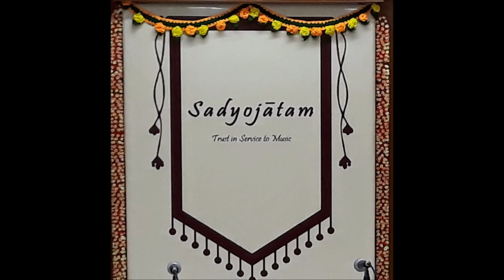Vinayaka Ninu Vina - Hamsadhwani Ragam -Adi Talam -Veenakuppayyar - Smt. Lalitha Chandra Sekhar V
Presents a composition of VEENAKUPPAYYAR

VINAYAKA NINU VINA  – HAMSADHWANI RAGAM  – ADI TALAM

Accompanied on the Violin by Sri. G. Annaji Rao & on the Mridangam by Sri. Mandapaka Ravi
(Excerpts from a concert at Vizianagaram in 2013)

Smt. Lalitha Chandra Sekhar  is known for her gifted and mellifluous voice with soft melody and aesthetics. Her lithe classical renditions are a rich blend of tradtion and devotion. Emotive exposition of the lyrics with Bhakti and Bhava has been her hallmark.